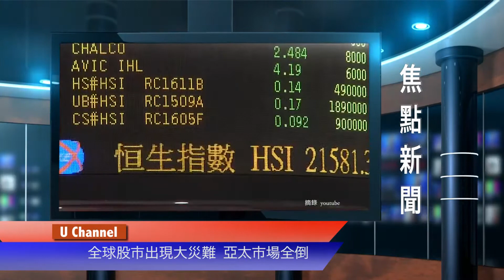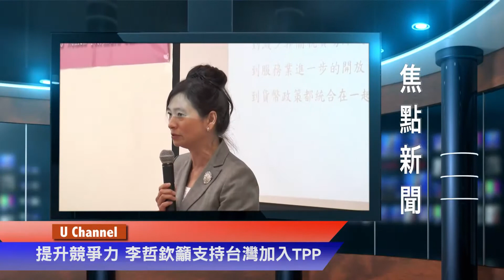20150824 優視焦點新聞 UChannel 1.9 FocusNews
全球股市出現大災難 亞太市場全倒。南北韓邊談邊備戰。移民法庭有超過45萬件積案。劉慈欣獲得 雨果獎。 生命河基金會  電腦送真情祝福社區。中華企協會歷史文化講座。李哲欽籲支持台灣加入TPP。